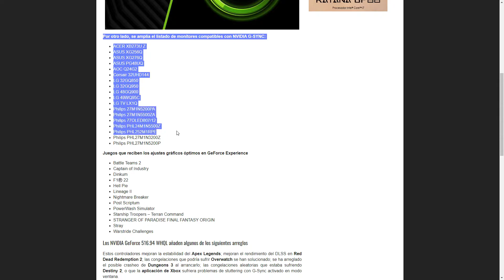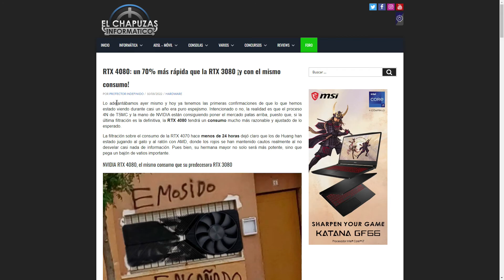Las Nuevas nvidia para el 17 de septiembre menos consumo mayor potencia del 50% 70% más,drive 516.94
DRIVERS NUEVOS